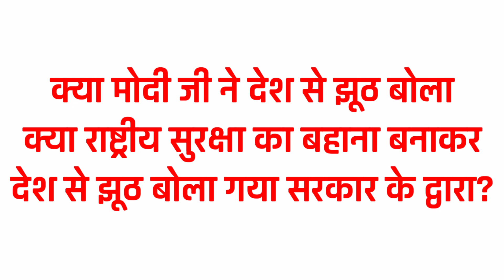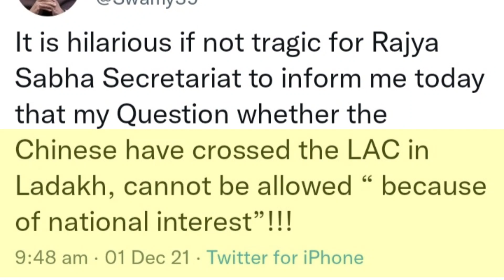क्या मोदी चीन के मामले को लेकर देश से झूठ बोल रहे हैं? ये है सबूत